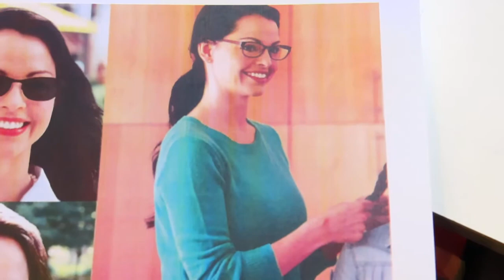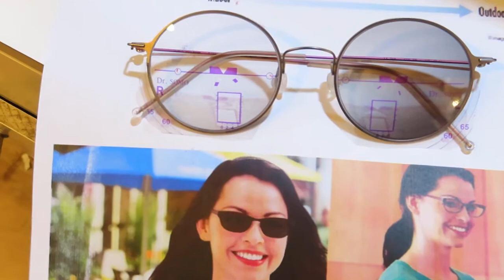눈부심방지 변색렌즈 안경원 테스트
변색렌즈는 안경+ 선글라스 기능이 좋지만
장 단점이 있다는 사실!
이제부터 핵심설명 들어갑니다 (현직안경사 )